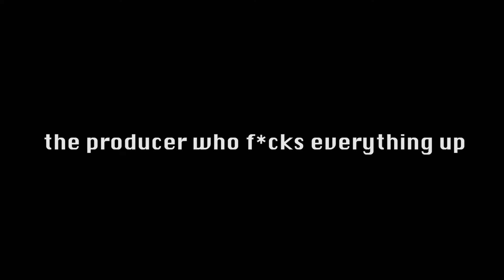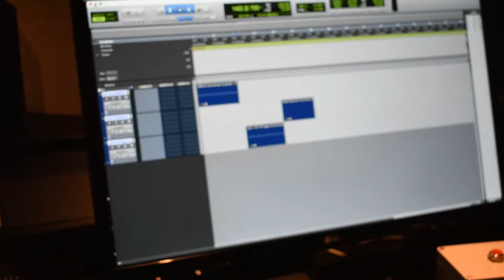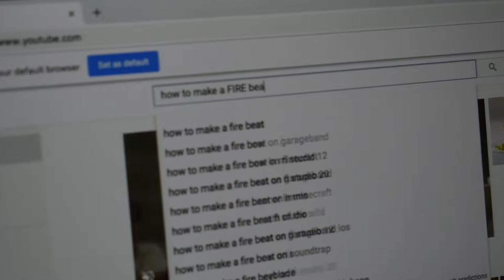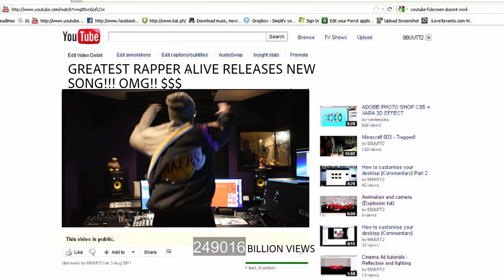when the producer f*cks everything up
you know what do